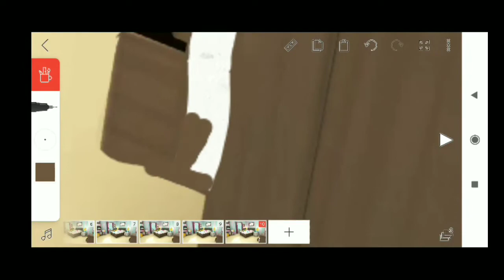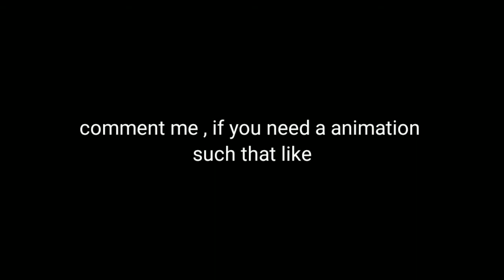opening drawer of plotagon ( free to use ) . - tutorial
background music